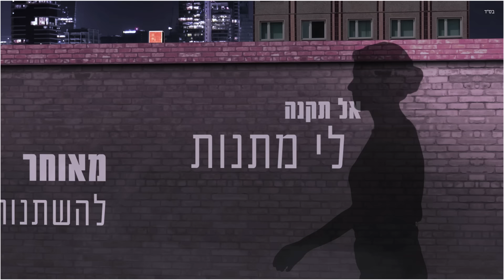מור - רחוק אבל קרוב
בס"ד

ייצוג בלעדי והזמנת הופעות:
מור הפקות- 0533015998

מילים: צליל קליפי
לחן: צליל קליפי,גל ג'ו כהן ואייל ישי

אתה יודע זה הסוף
אני הולכת עד הסוף
אין לי לילה אין לי יום
אבל תיכף זה יחלוף

אל תקנה לי מתנות
מאוחר להשתנות
כל הזמן אני חוזרת
נופלת בקטנות

אז יצאתי עד הבוקר
עם כמה חברות
זה פשוט אתה יודע
לא השארת לי ברירות
קצת שכחתי וברחתי
העיר הזאת עושה לי טוב
כבר שבוע בלעדייך
רחוק אבל קרוב

מה מה מה
תגיד לי מה רצית מה?
חשבת שאני תמימה
עכשיו אני הולכת- אה

כבר קיבלת בוודאי
צ'אנס אחד יותר מידי
מותק מה יהיה עליך
ומה יהיה עליי

משחקים במונופול
מי מוכר יותר בזול
את החלומות שלנו
הפסדנו בגדול
הפקה מוזיקלית: יעקב למאי ועדן חסון
עיבוד: יעקב למאי: עדן חסון ואור כהן
גיטרות: מור אוזן
קלידים ותכנותים: יעקב למאי,עדן חסון ואור כהן
קולות: טל שטיין
מיקס: יעקב למאי ועדן חסון
עריכה דיגיטלית: איציק פליבה
עיצוב גרפי והפקת קליפ מילים: AVOXVISION
צילום: רן יחזקאל
סטייליג: יהלי אביכזר
איפור שיער: בני נשי

הפצה דיגיטלית: Mobile1 Music
כל הזכויות שמורות לשרית הפקות בע"מ